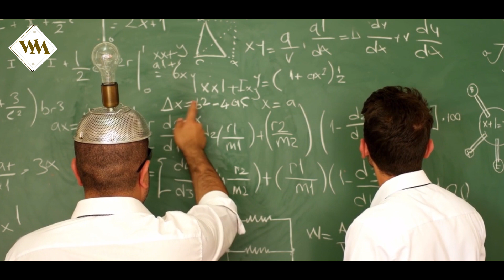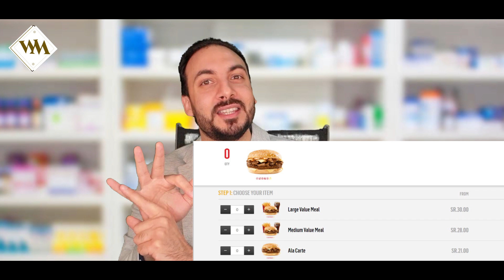علم الاقناع | الدراسة اثبتت ان هذه المهارة قادرة لزيادة مبيعاتك 66 بالمئة | وسيم ماجد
الدراسة اثبتت ان هذه المهارة قادرة لزيادة مبيعاتك 66 بالمئة - الاقناع أصبح ضرورة ولكى تكون مقنع متميز يجب ان تتخطى قدراتك الفطرية فى مهارات الاقناع ، فى هذا الفيديو سنوضح مهارة اقناع اثبتت احدى الدراسات انها قد تزيد مبيعاتك بشكل كبير فان كنت تبحث عن مهارات الاقناع والبيع فشاهد هذا الفيديو وتابع فيديوهات القناة

chapters:
مقدمة 00:00
00:48 قصة حقيقية عن أهمية استخدام مهارة الاقناع
02:09 دراسة توضح اهمية مهارة تقديم اختيارات للعميل فى الاقناع
03:14  التفسير العلمى للدراسة التى توضح اهمية مهارة تقديم اختيارات للعميل فى الاقناع
04:47 أهمية المعرفة بمميزات المنتج وعيوبه
05:43 تطبيقات عملية على اعطاء الاختيارات فى الحياة العملية
08:46 مراجعة

//تابعنى فى السوشيال ميديا //

// أهلاً بكم في قناة وسيم ماجد على اليوتيوب //

انا صيدلى / وسيم ماجد

مدرب دولى محترف معتمد من

CIPD, SHRM , HRCI

متخصص فى تطويرالذات وزيادة مهارات الاقناع والتغلب على تحديات الحياة باستراتيجيات فعالة

أهلاً بكم وشكراً جزيلاً لمتابعتكم وتفاعلكم الراقي وتعليقاتكم الجميلة ^_^

محبتي على الدوام

Image by nevoski from Pixabay
Image by mustofa agus tri utomo from Pixabay
Video by Muhammad Sadeeq from Pixabay
Video by Coverr-Free-Footage from Pixabay
Image by Igor Ovsyannykov from Pixabay
Photo by Sourav Mishra from Pexels